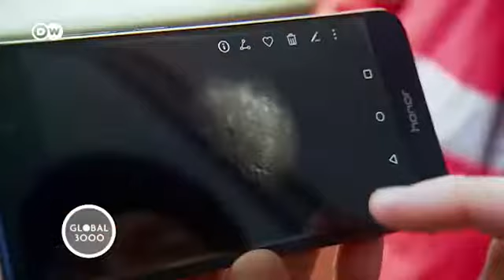Trabajo de investigación en la Antártida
El pinguino emperador es el principal objeto de estudios en las bases, se observa con detalle su comportamiento reproductivo para predecir posibles riesgos generados por el calentamiento global. Los resultados se comparten con colegas de otros países.